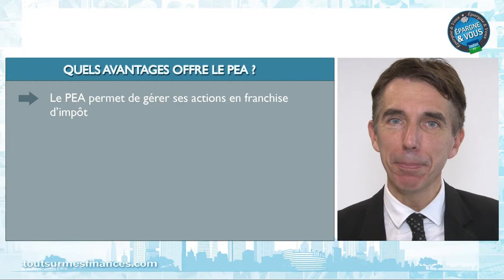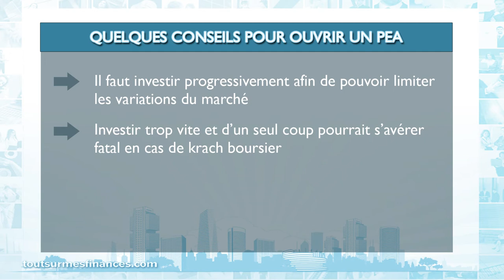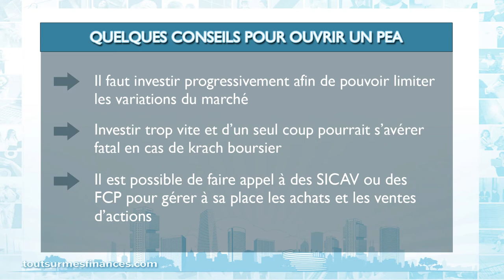Epargne et Vous : le plan d'épargne en actions (PEA)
Ce nouveau numéro d'Épargne et Vous fait un focus sur le Plan d'épargne en actions (PEA). Est-ce un bon placement pour son épargne ? L'économiste Philippe Crevel fait le point.